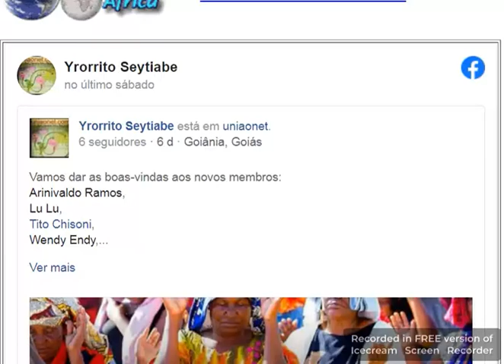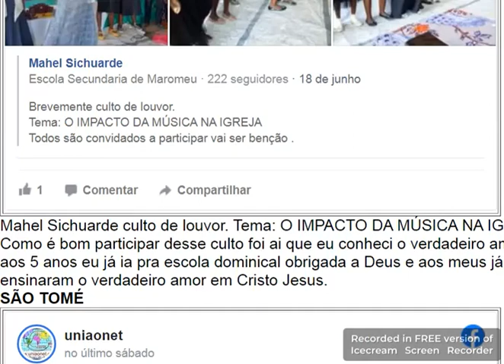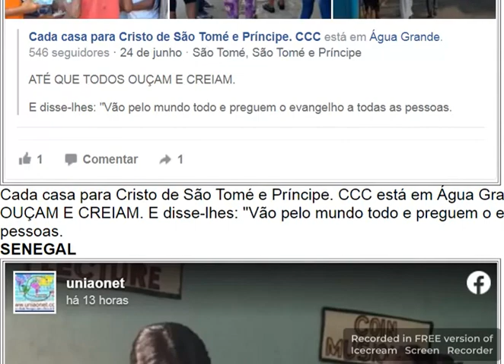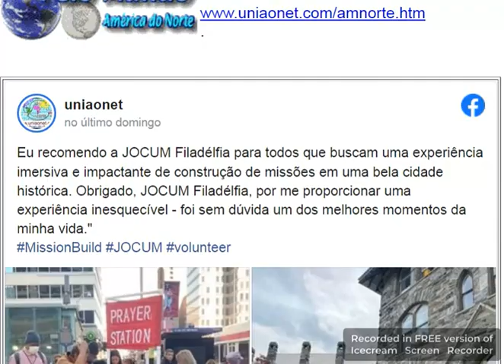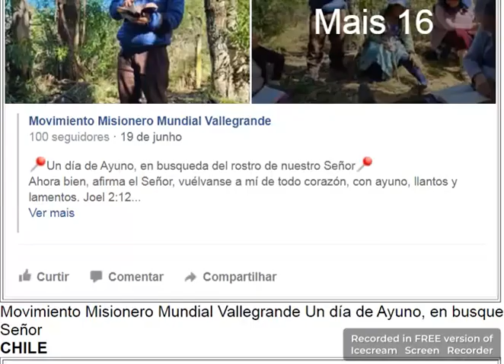uniaonet1219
uniaonet1219jul08a14 - ações evangélicas recebidas na Rede
GUINÉ BISSAU
Missão Àfrica-Guiné Bissau GraciFelipe Noah · Amados temos 30% do valor para as janelas e portas da igreja, nos ajude a avançar em mais essa etapa. Se envolva conosco!
MOÇAMBIQUE
ALEXANDRO E SILVANA ROSARIO Discipulado com artesanato. JOCUM Chimoio
QUÊNIA
tradução e alfabetização da BíbliaSagrada O Novo Testamento Waata está atualmente no quarto dia do exercício Read Through, um dos estágios finais no processo de tradução da Bíblia. ...seção dos leitores hoje durante o Read Through
SÃO TOMÉ
APEC STP Aliança Pró Evangelização das Crianças de São Tomé e Príncipe · Ministério com as Crianças

Cada casa para Cristo de São Tomé e Príncipe. CCC está em Milagrosa, Domingo abençoado com os irmãos da Milagrosa.
SENEGAL
Pasteur Elisée Milagre fenomenal está batendo na sua porta Receba em nome de Jesus Cristo de Nazaré
TANZÂNIA
Africa for Jesus Ministry . Todos os dias fazemos devocional com as pessoas que trabalham conosco uns na cozinha ,limpando os funcionários da Base . Cada dia um tema, todo este mês estamos falando sobre os milagres de Jesus .Os atos de Jesus . Hoje foi : Mateus.14:22-33.Jesus anda sobre o mar .
UGANDA
JOCUM Arua, Uganda Estou tão animado que a Escola de Tradução Oral da Bíblia está começando hoje. Temos alunos das montanhas Nuba, Sudão, Congo, Sudão do Sul e outros. .

AMÉRICA CENTRAL
NICARÁGUA
Jucum-Ywam Bluefields Nicaragua · Gratos a Deus por sua fidelidade, provisão, esperança e amor para com esta Família! Obrigado a cada um que dispôs do seu amor, serviço e trabalho para abençoar…

Movimiento Misionero Mundial de Nicaragua Reunidos na igreja estabelecida em Acoyapa, município do departamento de Chantales, foi o epicentro onde jovens das igrejas em Juigalpa, Boaco, Acoyapa e outros…
PANAMÁ
Finisher Panamá em Pedregal, Altos De Villa Lobos.
REPÚBLICA DOMINICANA
Ministerio Cristo La Roca Fredericksburg VA .. Agradecemos ao Senhor por essa viagem, na qual foi possível dar mochilas, roupas, cadernos, lápis, borracha e brinquedos para as criança…